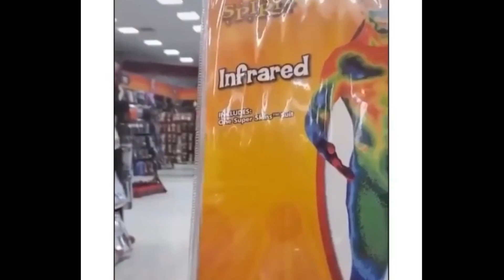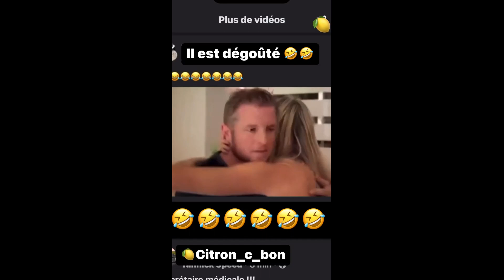Random MEMES #22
Just Random MEMES and other stuff